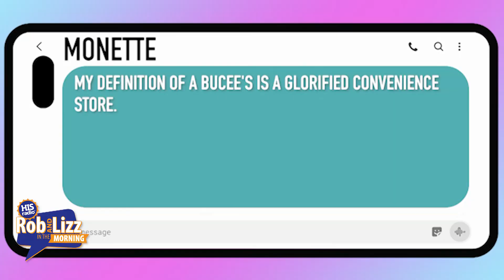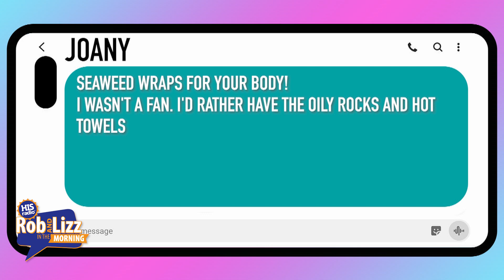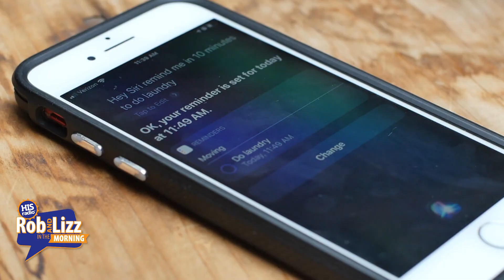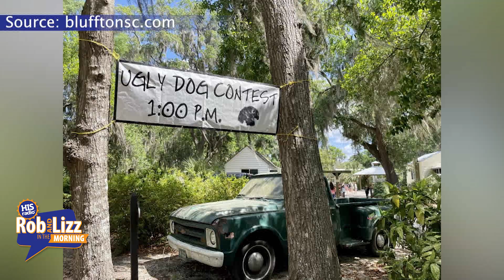On Demand May 11, 2023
On this episode of Rob and Lizz they talk about:Tipping at self checkout, Gamecock mascot reveal, World's largest Bucees, Best Summer Ever, Talking to your pets, and more